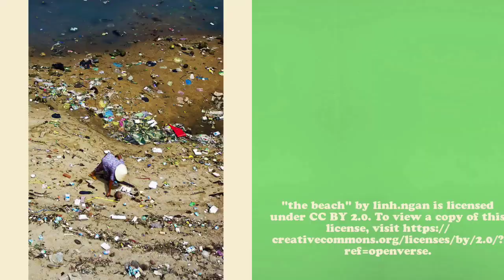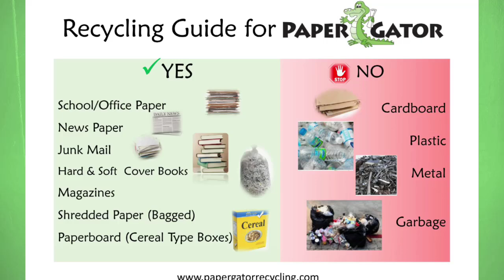The Green Team - Ralya Recycles - A Call to Action